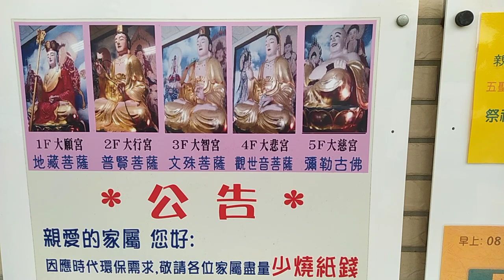VID 20220202#五聖宮公告含#五大菩薩聖像，今年祭祖日期03.27